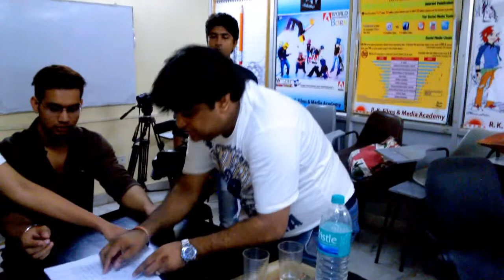Nikhil Sablania Teaching Movie Direction to Students